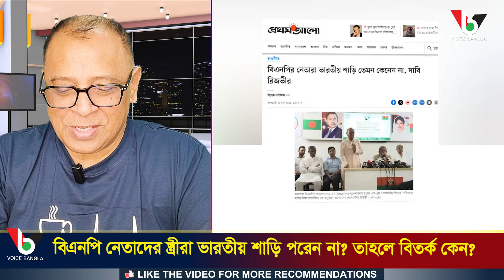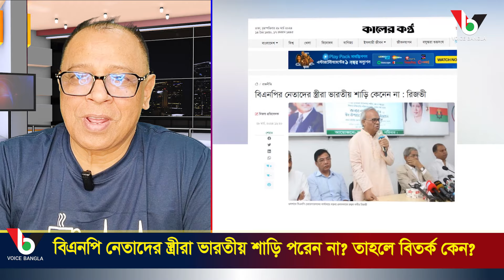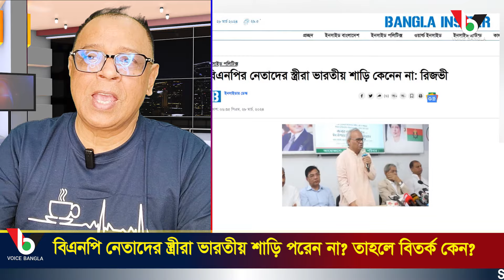বিএনপি নেতাদের স্ত্রীরা ভারতীয় শাড়ি পরেন না? তাহলে বিতর্ক কেন? I Mostofa Feroz I Voice Bangla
বিএনপি নেতাদের স্ত্রীরা ভারতীয় শাড়ি পরেন না?তাহলে বিতর্ক কেন?

*** ANTI-PIRACY WARNING ***